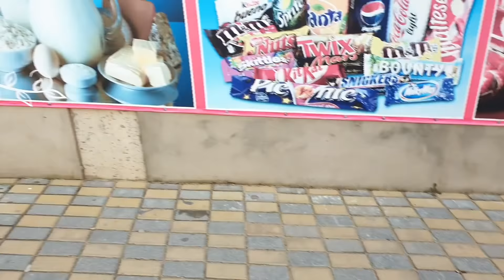АНАПА. ПОГОДА 31.10.2019 ПУСТОЙ ПЛЯЖ В ВИТЯЗЕВО ул. МИРА